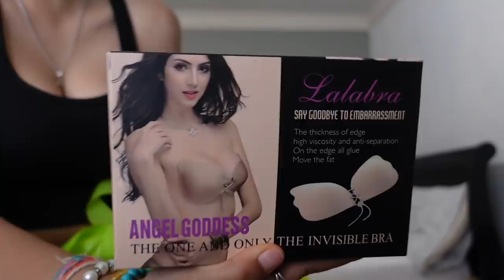Looking for ballrooms for my sister quinceanera